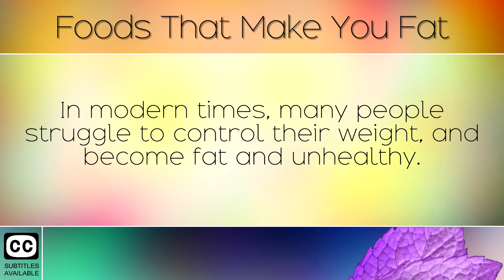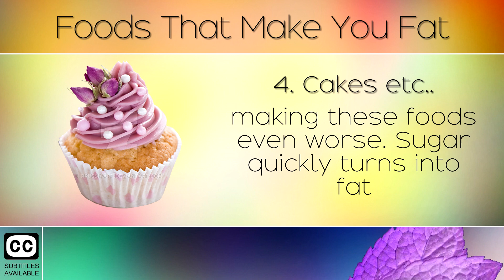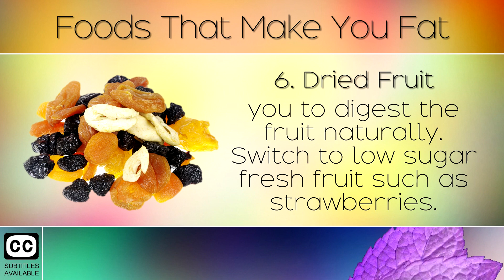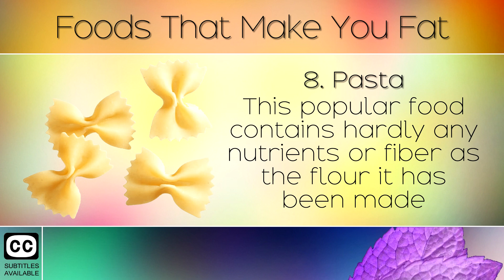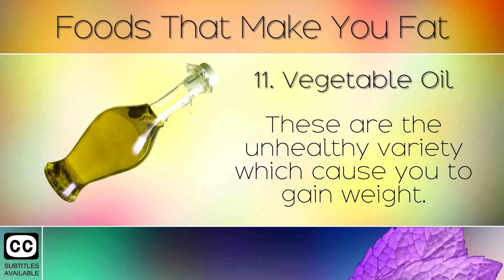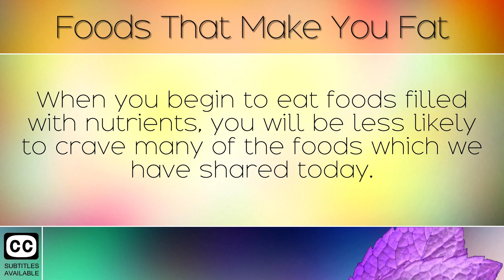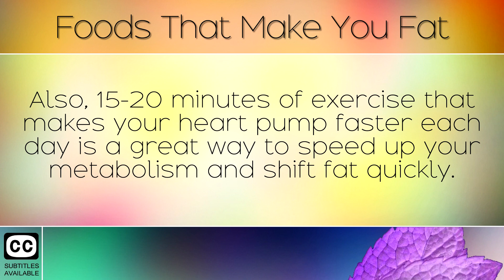Foods That Make You Fat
Foods That Make You Fat.   [Subtitles]

In today's video we share a list of foods which make you fat and explain why this happens. We also share some alternatives and tips to make it easier to lose weight and stop gaining unhealthy fat.

Many foods are often disguised as healthy, so it is important to become aware of the type of foods that you should be cutting out of your diet in order to lose weight. Eating foods high in nutrition will make you feel less hungry and normalise the functions of bodily organs.